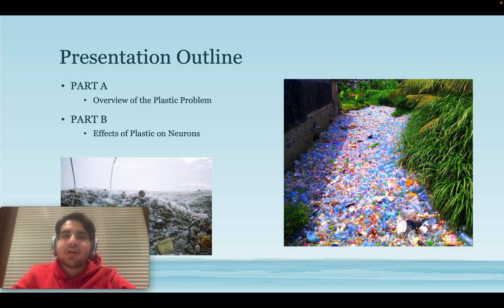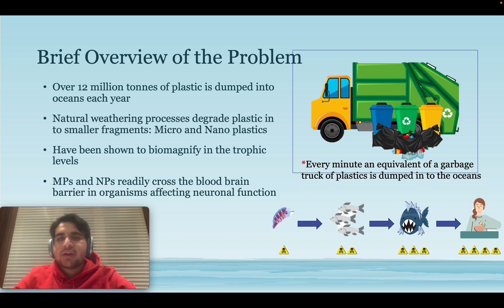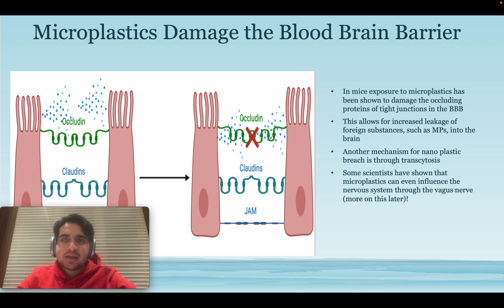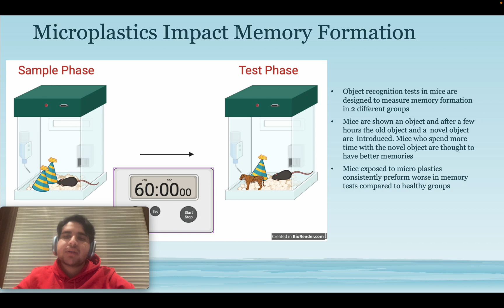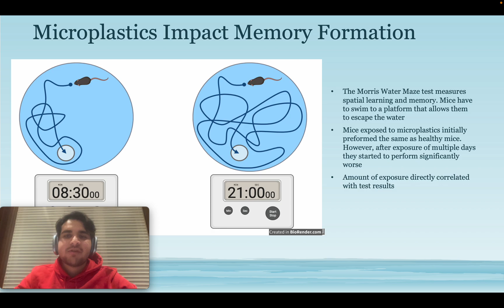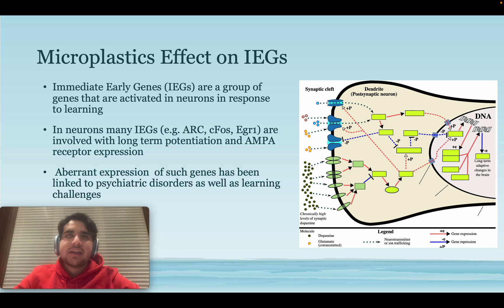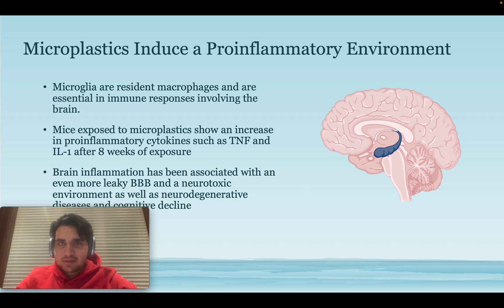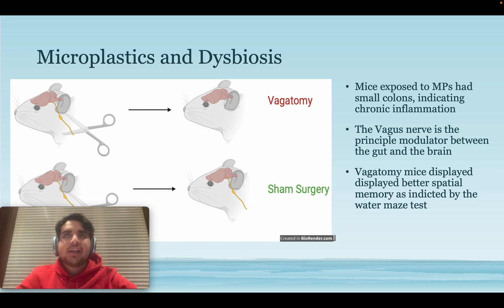Does exposure to micro plastics impact your brain?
In this video we will explore how the micro plastics in the brain can impact your health, especially the central nervous system.